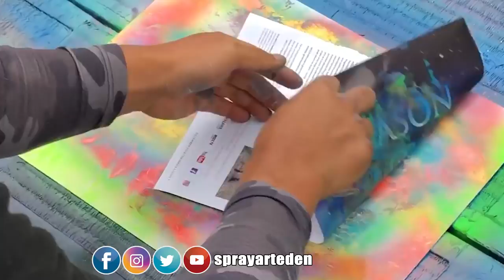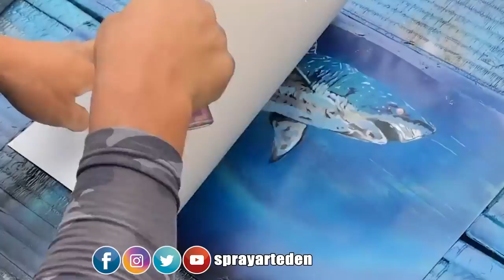BIG SHARK SPRAY PAINT ART by Spray Art Eden スプレーペイントアートエデン